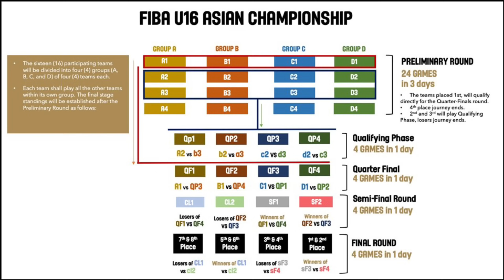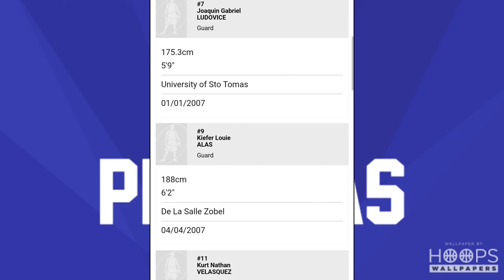BATANG CHINA babawian ang BATANG GILAS ni COACH JOSH REYES!FIBA U16 ASIAN CHAMPIONSHIP